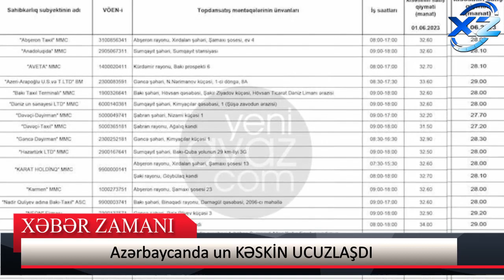Azərbaycanda unun qiymətində KƏSKİN DƏYİŞİKLİK - Yeni QİYMƏT